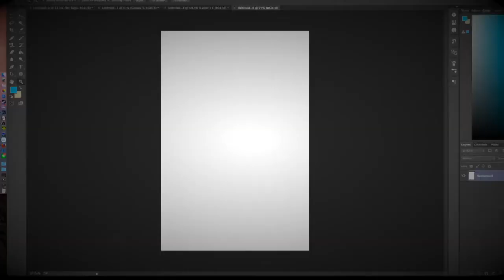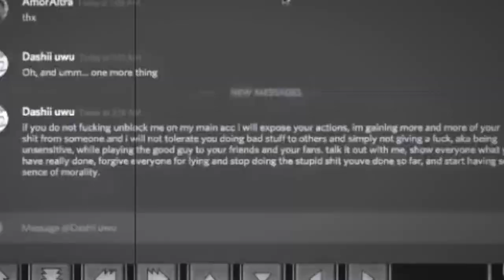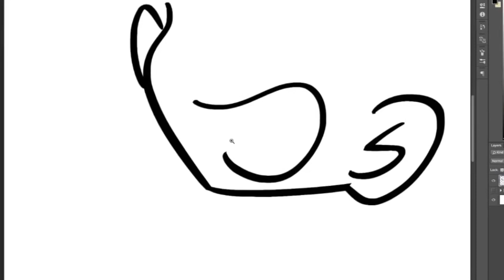NEW SERIES ON THIS CHANNEL?! | Stream Highlights #1 | AmorAltra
Hey Guys , Raddy here and yea i hope you guys enjoy the video (sorry if its short af , cant find some funny one lol) . I know the editing is WAYYYYYY worst than Amor but i tried i guess xd , sowwy amor

Quick update on Amor and the Contest :
The Contest will be delayed until next week so yea you guys have lots of chance to make this week and right now Amor is going on a trip for 2 days so he wont be streaming sometimes (well maybe i will lol but idk xd)

Thumbnail by emanuelv (thanks man xd)

If you want art from me! this is my shop!

I played games (mostly geometry dash). and I stream a lot on this channel to, soo make sure to subscribe by hitting that jussy red button and your life will be 100x better 8). Anyway! Hope you have an amazing day!